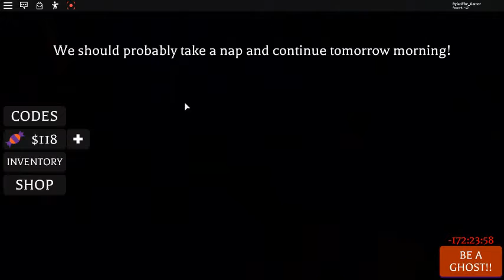Roblox Camping Part 2! (High School)